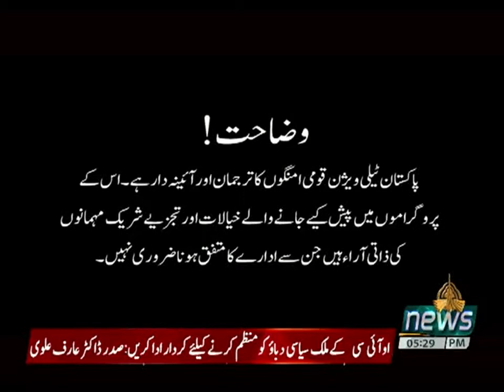CURRENT AFFAIRS SPECIAL (Govt. Policies for Agriculture)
Host: Muhammad Iftikhar ul Hassan.
Guests: Barrister Waseem Khan Badozai, Asif Majeed, Shahzad Sabir.